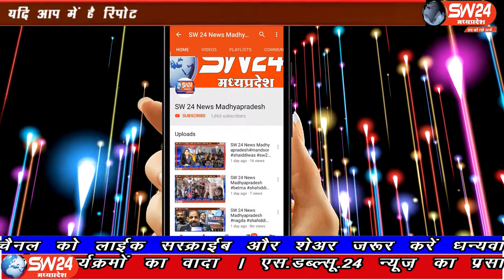SW 24 News Madhyapradesh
खरगोन जिले में भी लगातार पिछले तीनो दिनो से रूक रूक कर हो रही बारिश से नदी नाले उफान पर है। बड़वाह में चोरल और पडाली नदी उफान के चलते लोगो का आम जन जीवन प्रभावित हो रहा है। इधर खंडवा जिले के औकारेश्वर बांध के 10 गेट खुलने के बाद नर्मदा में भी जल स्तर बढने लगा है। खरगोन से अजय तिवारी की रिपोर्ट